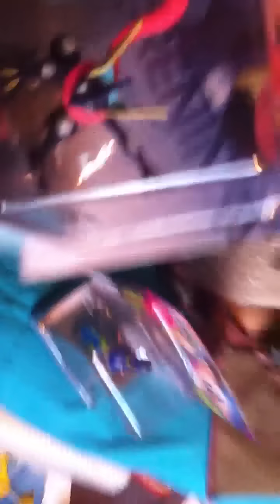Amiibo Hunting UK #18: Greninja May Cry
I don't even remember ordering this. I did check my e-mail from a while back and I did order it though :)